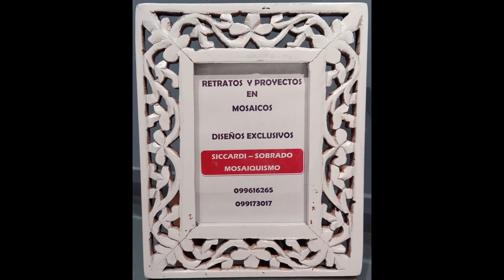MOSAICO: ROSTROS, RETRATOS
ROSTROS EN MOSAICO, REALIZACIÓN EN DIFERENTES ESTILOS Y MATERIALES. CONSULTAR:
SEGUINOS EN FACEBOOK Y UNITE AL GRUPO: